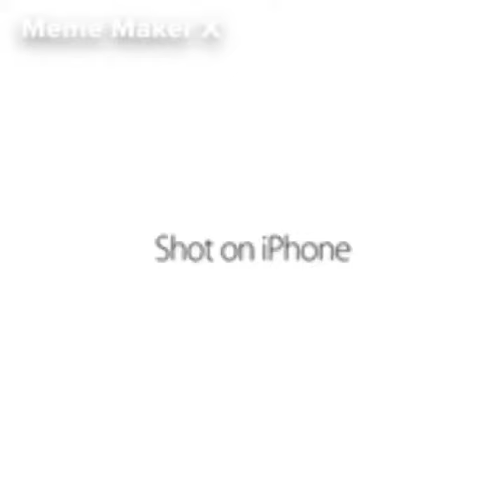Tower of hell but it’s edit with memes